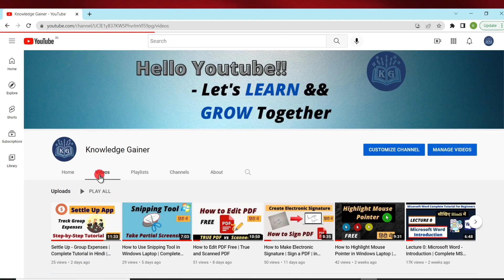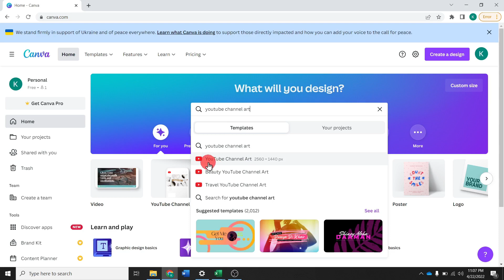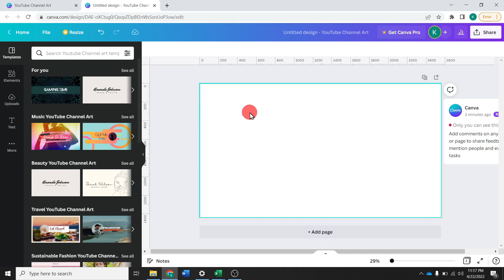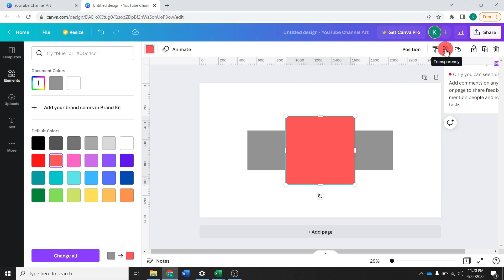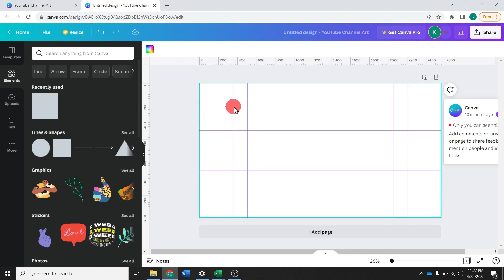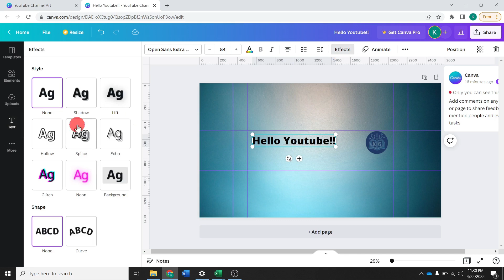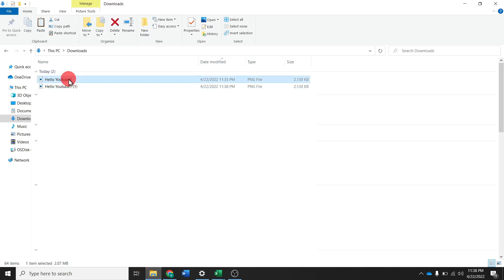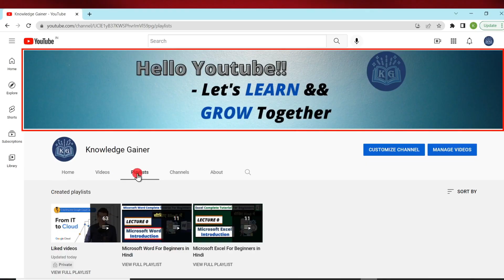How to Make a YouTube Banner (YouTube Channel Art) | Complete Tutorial in Hindi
इस Step-by-Step Tutorial Video में हम Canva tool use करके YouTube Banner बनाना सीखेंगे। आपके Channel का YouTube Banner -  Mobile, Tablet, Laptop and Television Screens पर थोड़ा अलग तरीके से दिखता है। आप नीचे अलग - अलग Screen Type की Banner dimensions check कर सकते हो [Banner dimensions on different Screen types]:
   1. Mobile Screen -  1546 x 423
   2. Tablet Screen -  1855 x 423
   3. Laptop or Desktop Screen -  2560 x 423
   4. Television Screen -  2560 x 1440

इस Video में हम  Knowledge Gainer Channel का YouTube Banner या Channel Art बनाना सीखेंगे। हम Canva tool में  Shapes and Rulers के माध्यम से सारी Type की Screens का Area set करके Content Add करेंगे। अगर इस video को आप Properly Follow करोगे तो आप अच्छे से समझ जाओगे कि अपने YouTube Channel का Banner या Channel Art कैसे बनाएं।

Best Experience के लिए आप इस Video को 1080p [HD] Quality and Playback Speed (1.25) में देखें।

इस Video के सभी Important Topics नीचे Timestamp के साथ दिए हुए हैं।  यदि आप किसी Topic पर सीधे जाना चाहते हो तो उस Topic के Left में दिए हुए Timestamp पर Click करें।

List of All Major Topics with Timestamp [⌚]:
0:00  Introduction
0:58  Canva Tool - Brief
1:42  Create YouTube Channel Art using Canva
2:40  Enable Rulers in Canva
10:58  Download YouTube Banner on Canva
11:27  How to Upload YouTube Banner?